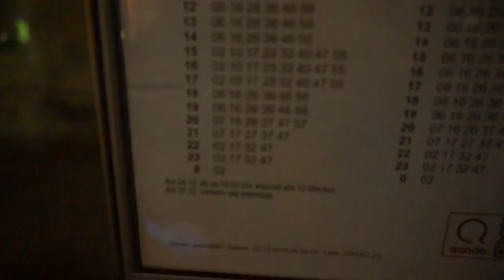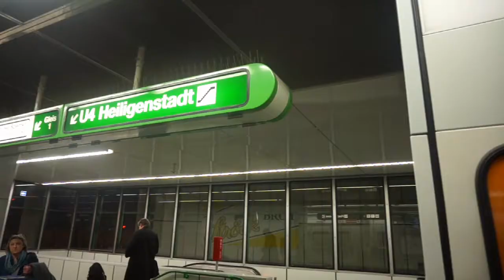FOURTHVLOG 2k16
Song: Ever Felt Pt1
Artist: Otis McDonald
Gender: Hip Hop & Rap

Song: Arriba Mami
Artist: Jingle Punks
Genero: Electronic

Song: Beat Your Competition
Artist: Vibe Tracks
Gender: Electronic